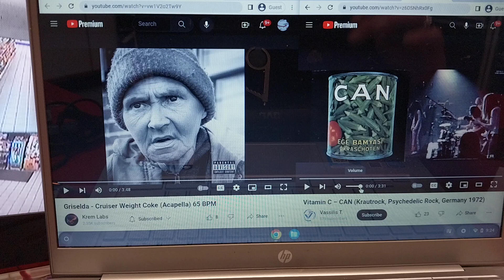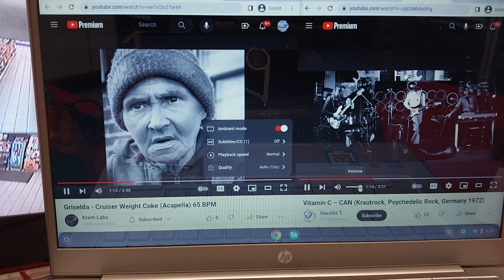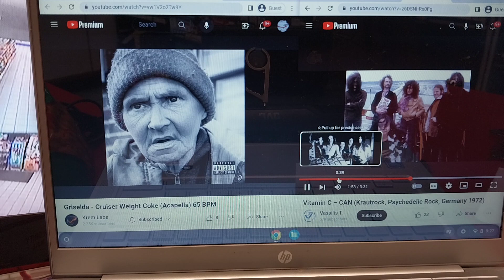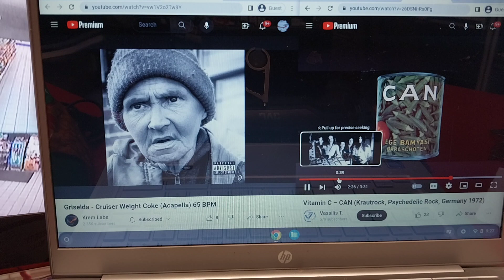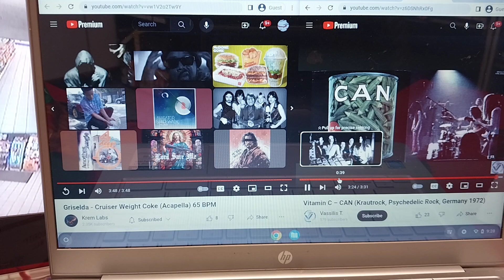Griselda & Can ~ cruiser weight cøƙe/vitamin C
6/8